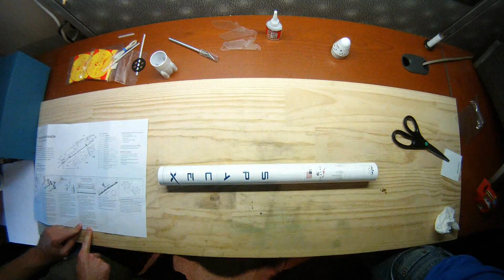SpaceX Falcon 9 And Dragon | Flying Model Rocket Kit Time-Lapse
My younger brother and I building the Falcon 9 and Dragon Flying Model Kit from SpaceX. This is a 1:88 scale model designed and sold by Space Exploration Technologies that can be purchased from Amazon.com. The time-lapse video was made with a GoPro HD Hero over the course of two days.

Flying Model Rocket Kit:

"Having Trouble Remembering" by DoKashiteru (feat. bradsucks)